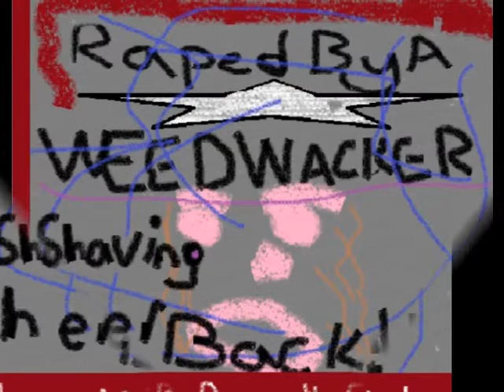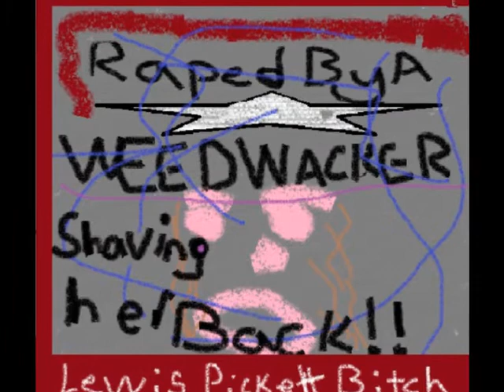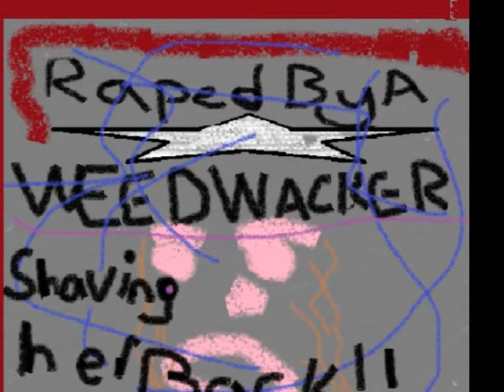Shaving Her Back!! (Raped By A Weedwacker)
Next Rap Hit by Raped By A Weedwacker?!!?!